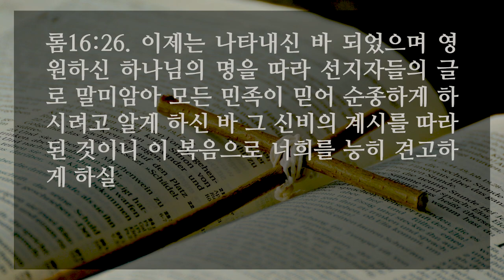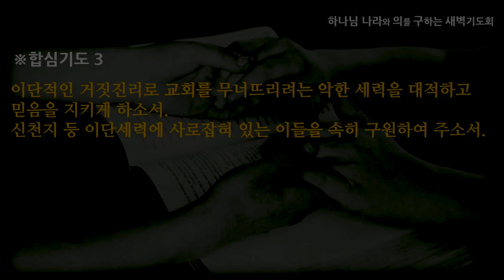[선한목자교회] 새벽기도 2021년 07월 15일 | 복음이 꽃피워진 교회 - 김은창 목사 [로마서 16:1-27]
복음이 꽃피워진 교회 - 김은창 목사 [로마서 16:1-27]